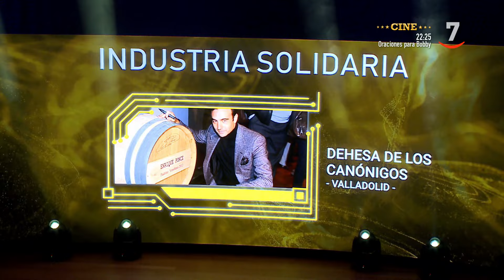Flash empresas (30/06/2024)